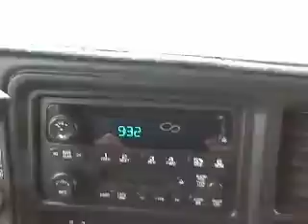2005 Chevrolet Tahoe - LS Sport Utility 4D Los Angeles CA 320158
2005 Chevrolet Tahoe  - Stock#: 320158

Keyes Chevrolet
6001 Van Nuys Blvd

LOW MILES. INSPECTION DONE BY CERTIFIED TECHNICIAN. Dare to compare! Talk about a deal! Your satisfaction is our business! Confused about which do-it-all vehicle to buy?